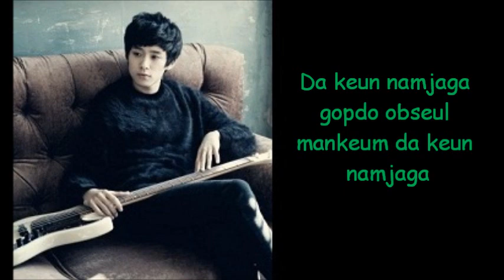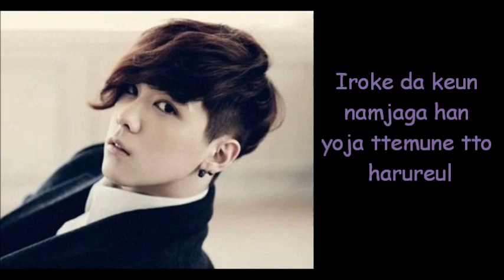Grown up FT island Lyrics